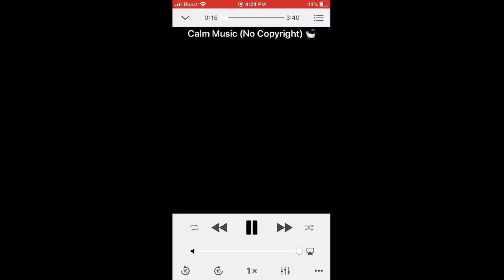Day With US | OUR YOUTUBE SCHEDULE!!